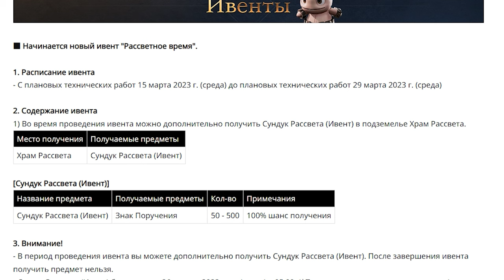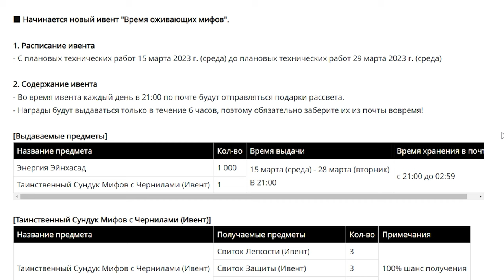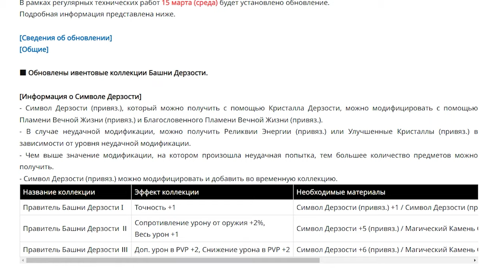l2m ивенты Время Рассвета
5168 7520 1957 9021 приват